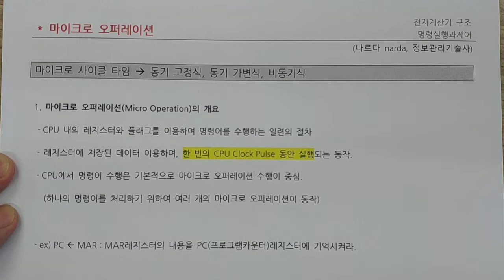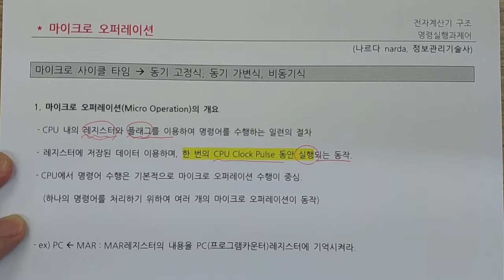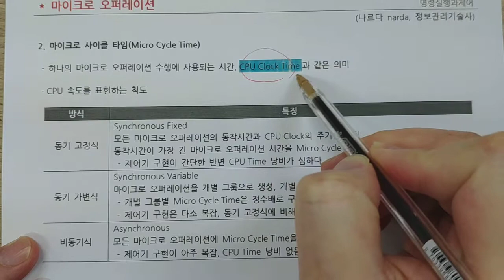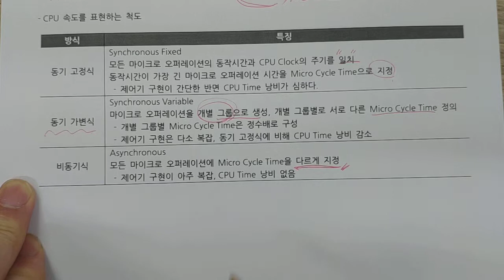정보처리기사 - 전자계산기 - 마이크로오퍼레이션